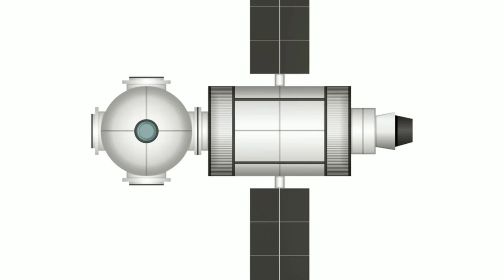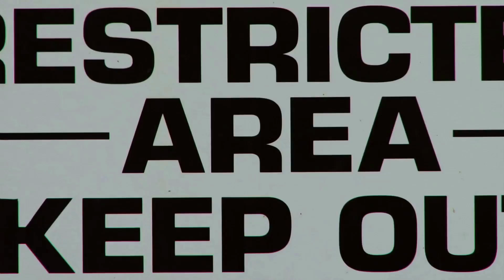Schockierende Enthüllung: Der Mond ist nicht das, was wir dachten – Chinas Geheimnis gelüftet!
Schockierende Enthüllung: Der Mond ist nicht das, was wir dachten – Chinas Geheimnis gelüftet! Was wir auf dem Mond entdeckt haben, war nicht nur unerwartet, sondern jahrelang verborgen. Die geheimnisvollen Strukturen auf der Rückseite des Mondes enthüllen ein Phänomen, das zukünftige Missionen ernsthaft beeinflussen könnte. Es gibt Orte, die laut NASA streng gemieden werden sollten – und die Gründe dafür sind erschreckend. Tauche mit uns in dieses faszinierende Geheimnis ein und erfahre, was die NASA wirklich verschweigt.